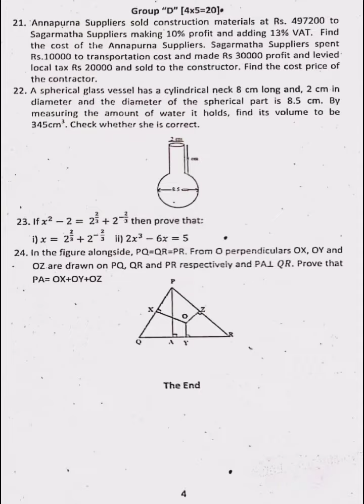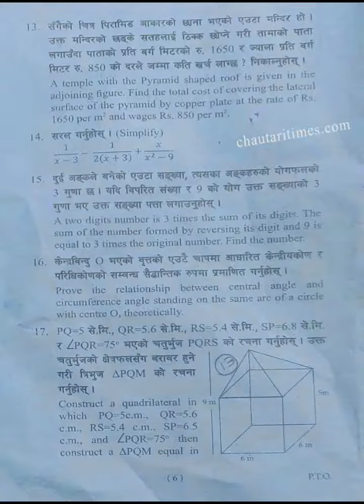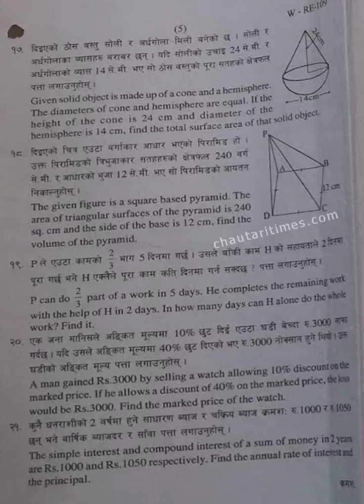class 10 see compulsory math leak paper 2079| see cmath paper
class 10 compulsory math leak paper 2079| see compulsory math leak paper 2079| see cmath paper 2079|

see compulsory math,
see compulsory math question 2078,
see compulsory mathematics model question 2075
see compulsory math leak paper
see math

how to see the result of board exam 2022,

see exam form notice,
see exam front page,
see you iift exam full information,
see re exam preparation for science,
how to fill set exam form,
preparation for see exam,
how to prepare for nepali exam see,
how to see exam center for intermediate,
filtercopy we see in every exam,
how to see the centre for jee exam,
how to see exam city for 2nd grade,
how to see exam centre for jee 2023,
see exam grading system,
how to see goethe exam results,
how to see gate exam response sheet,
g set exam preparation,
g set exam paper solution 2022,
g
hsee exam 2023,
hsee exam preparation 2023,
hsee exam preparation books,
how to see exam results online,
see exam in nepal,
see exam in nepal 2079,
see exam in nepal 2078,
see exam in nepali language,
see exam in nepali,
see grade increment exam,
see you iift exam,
see grade increment exam result 2079,
see grade improvement exam result,
see you iift exam kya hai,
isee exam,
how to write set exam paper,
how to write set exam,
how to see result in prc board exam,
how to see typewriting exam result 2022 in tamil,

see examination 2075 math question solution province 2,
see examination 2078 math solution,
how to see my exam results,
m set exam model question paper,
m set exam preparation in telugu,
m set exam model question paper in telugu 2022,

see pre board exam 2078 question paper science solution,
science class 10 see exam nepali medium,
study for see exam,